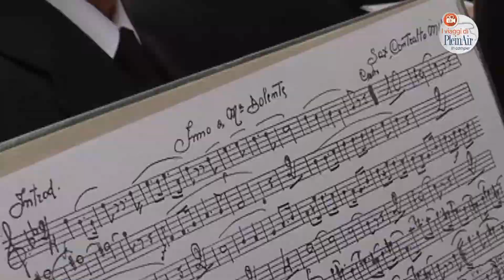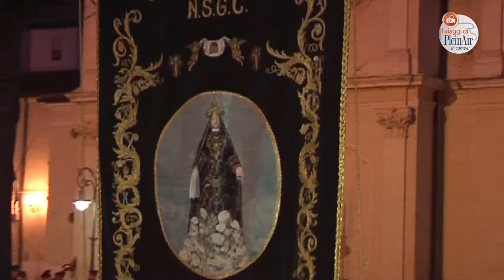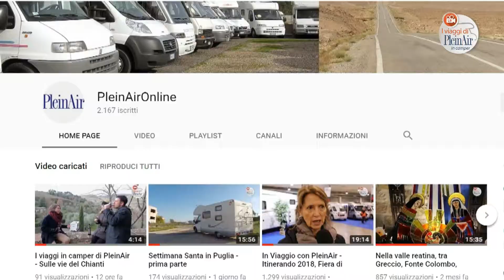Viaggio in Camper nei Riti della Settimana Santa in Puglia - 2 parte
La seconda parte del parte del viaggio in camper con PleinAir nella Settimana Santa in Puglia tra il bacio di Bisceglie, la processione silente di Molfetta, l’uscita dell’Addolorata di Bitonto, il Cristo morto di Ruvo di Puglia, le donne velate in nero di Canosa di Puglia, la corsa delle statue di San Severo e le fracchie di San Marco in Lamis.